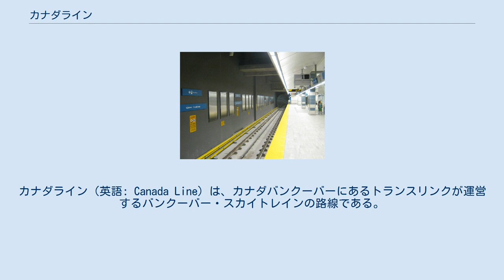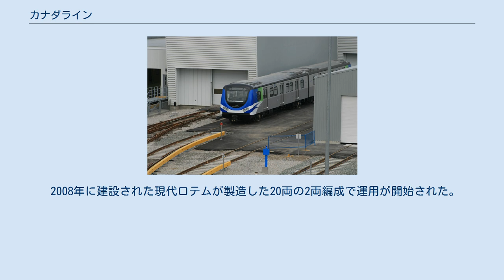カナダライン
カナダライン（英語: Canada Line）は、カナダバンクーバーにあるトランスリンクが運営するバンクーバー・スカイトレインの路線である。
ウォーターフロント駅からリッチモンドのリッチモンド・ブリグハウス駅とYVR・エアポート駅を結んでいる。
他の2つのスカイトレイン路線とは異なり、リニタモーター式の運行ではない。
 2010年のバンクーバーオリンピック開催に合わせ、バンクーバーの中心部と郊外のリッチモンドにあるバンクーバー国際空港を結ぶ空港連絡鉄道として整備され、2009年に開通した。
計画段階ではRAVライン (Richmond-Airport-Vancouver Rapid Transit Line) と呼ばれていた。
始発駅のウォーターフロント駅からマリンドライブ駅の手前までの区間は地下を走り、その先は地上に出てフレーザー川を越え、ブリッジポート駅でリッチモンド市中心部へ向かってリッチモンド・ブリグハウス駅まで行く本線とバンクーバー国際空港へ向かう空港支線の二つの路線に分かれている。
 2008年に建設された現代ロテムが製造した20両の2両編成で運用が開始された。
2020年末までにさらに12両の2両編成が導入される予定。
 空港敷地内（YVR・エアポート駅からテンプルトン駅）での乗車には運賃が発生しないが、テンプルトン駅からブリッジポート駅へ向かう場合には基本運賃に加え加算運賃が適用される。
空港方面に向かう場合は基本運賃のみ発生する。
空港敷地内で乗降する場合、自動券売機にて無料の切符を発行できる。